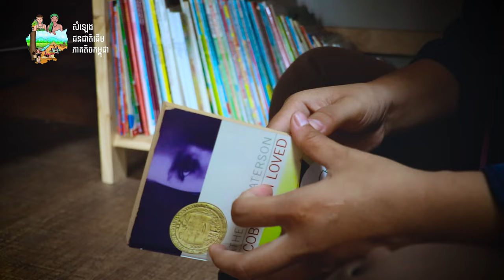នេះណែ៎! មកដឹងពីកញ្ញា សិត ណេង វិញម្ដងថាតើកញ្ញាជាជនជាតិដើមអ្វី?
កញ្ញា សិត ណេង ជាជនជាតិដើមភាគតិចព័រ មកពីខេត្តពោធិ៍សាត់ ។

Copyright@cambodiaindigenouspeopleso94